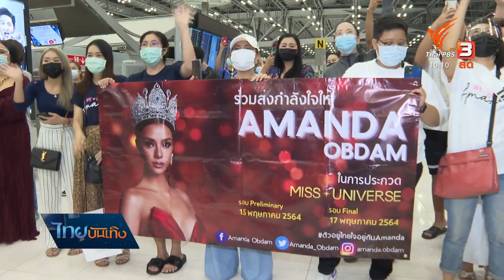"อแมนด้า" ครบเครื่อง ลุ้นมงกุฏ Miss Universe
แม้ปีนี้ไม่ได้เห็นความคึกคักของแฟนนางงาม จนสนามบินแทบแตกเหมือนทุกๆ ปี เนื่องจากกองประกวดขอความร่วมมืองดรวมตัวกันเยอะๆ ตามมาตรการป้องกันโรคระบาด แต่ก็ไม่ได้ทำให้แรงเชียร์ เพื่อส่ง "อแมนด้า ออบดัม" คว้ามงกุฏมิสยูนิเวิร์สน้อยลงไปเลย // ท่ามกลางสถานการณ์ที่ยังไม่คลี่คลาย ทั้งในบ้านเราและทั่วโลก ยิ่งทำให้นางงามไทยอยากชูเรื่อง "สุขภาพจิต" บนเวทีมิสยูนิเวิร์ส ว่าปัญหาโรคระบาดส่งผลต่อสุขภาพใจ และเป็นเรื่องที่สำคัญไม่ต่างจากประเด็นสังคมอื่นๆ